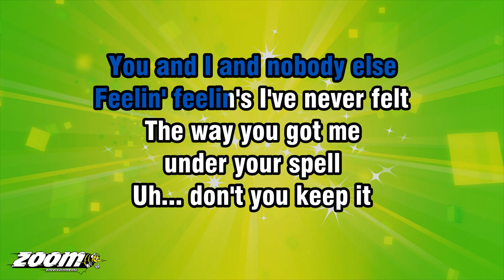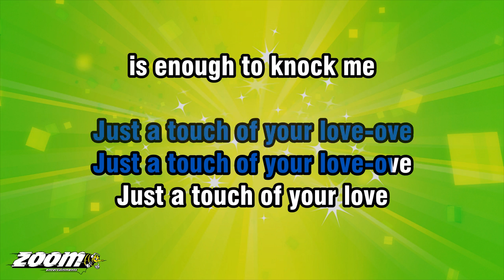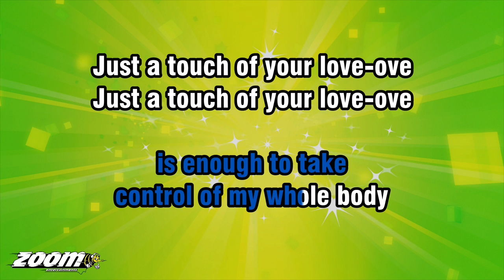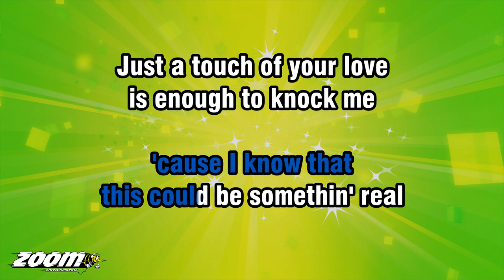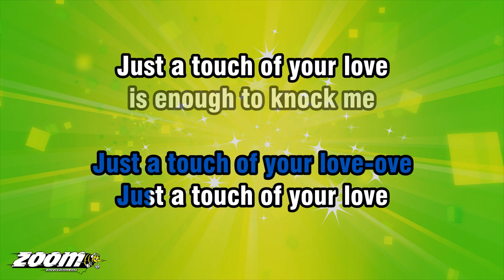Little Mix - Touch - Karaoke Version from Zoom Karaoke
Song lyrics:

FEELIN' FEELIN'S I'VE NEVER FELT

THE WAY YOU GOT ME
UNDER YOUR SPELL
UH... DON'T YOU KEEP IT
ALL TO YOURSELF

SO, WON'T YOU TAKE IT
I FEEL LIKE FOR THE FIRST TIME
I AM NOT FAKIN'

FINGERS ON MY BUTTONS
AND NOW YOU'RE PLAYIN'
MASTER OF ANTICIPATION
DON'T YOU KEEP IT
ALL TO YOURSELF

JUST A TOUCH OF YOUR LOVE
IS ENOUGH TO KNOCK ME
OFF OF MY FEET ALL WEEK
JUST A TOUCH OF YOUR LOVE-OVE

IS ENOUGH TO TAKE
CONTROL OF MY WHOLE BODY

PHOTOGRAPH
WITH NO T-SHIRT ON
WHY YOU MAKIN' ME
WAIT SO LONG

KEEP THIS A SECRET
I'LL NEVER TELL
BUT DON'T YOU
KEEP IT ALL TO YOURSELF
DO-DO-DO-DO-DO-DO-DO

MASTER OF ANTICIPATION
ALL TO YOURSELF, TO YOURSELF

AND NOW MY WHOLE WEEK
MY WHOLE WEEK IS GOLDEN
CAN YOU SEE ME GLOWIN'

AND I'M NOT AFRAID TO
FADE INTO EMOTIONS
'CAUSE I KNOW THAT
THIS COULD BE SOMETHIN' REAL

JUST A TOUCH OF YOUR LOVE, HEY